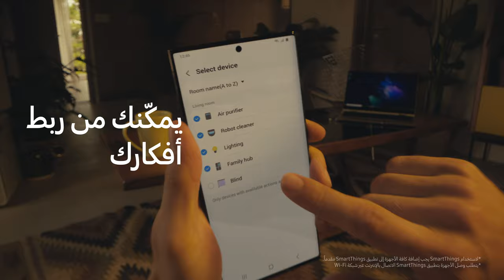ما هو SmartThings؟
مع تطبيق SmartThings ، أنجز أكتر وبسهولة أكبر عن طريق الاتصال بأجهزة سامسونج على ذوقك.
*يعتمد توفر المنتجات و المواصفات على البلد.